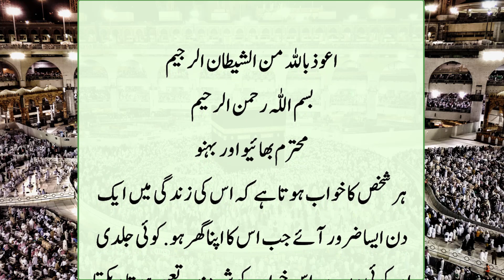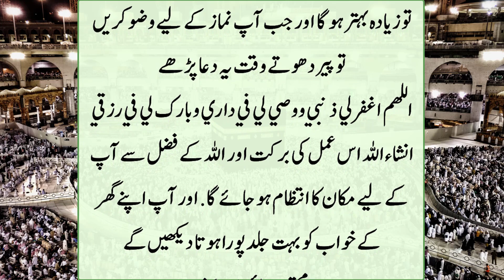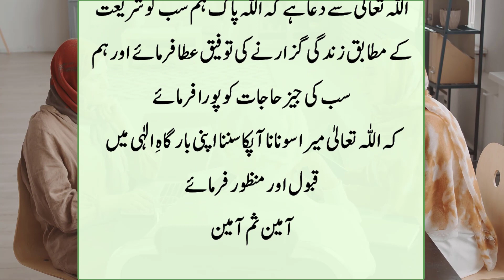10 Din baad apka apna Ghar hoga | Wazifa bilkul Sacha aur Powerful Wazifa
10 Din baad apka apna Ghar hoga | Wazifa bilkul Sacha aur Powerful Wazifa